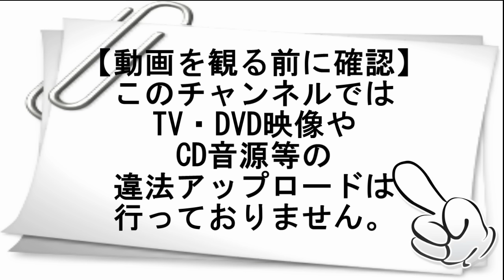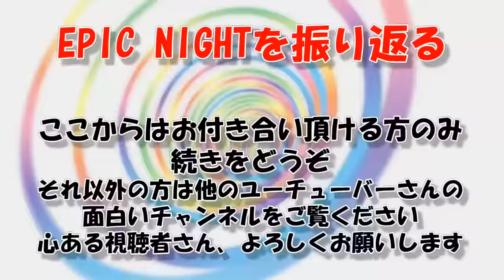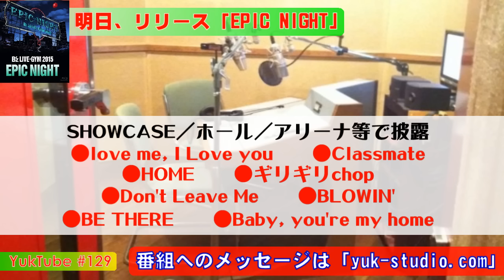B'z LIVE-GYM 2015 -EPIC NIGHT-のセットリストをふりかえる 【ユークチューブ#129】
[動画No.129] 「B'z LIVE-GYM 2015 -EPIC NIGHT-」のDVD&Blu-rayがいよいよ明日、リリースとなります。
改めてセットリストの思い出や、日替わり未収録曲などをまとめてみました。SMAP草彅さんが好きだと話してた「Baby, you're my home」は未収録日の演奏でしたね。
2月27日には稲葉さんのソロライブに参戦します。（稲葉浩志×立川談春 落語対談
同日お会いできるブラザーさんおりましたら、ぜひミーグリしましょう！

「B'z LIVE-GYM 2015 -EPIC NIGHT-」収録曲
01.RED　02.NO EXCUSE　03.YOU＆I　04.TIME　05.HEAT　06.アマリニモ　07.Exit To The Sun　08.Black Coffee　09.君を気にしない日など　10.Man Of The Match　11.熱き鼓動の果て　12.ZERO　13.Blue Sunshine　14.有頂天　15.ultra soul　16.スイマーよ!!　17.BURN　18.Las Vegas　19.EPIC DAY　20.イチブトゼンブ　21.愛のバクダン